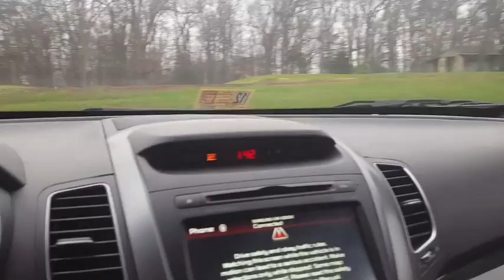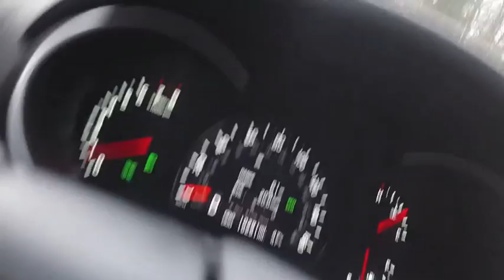Check out 1-Year Old Westie, Bianca! Amazing Small Dog Trainers in Virginia!